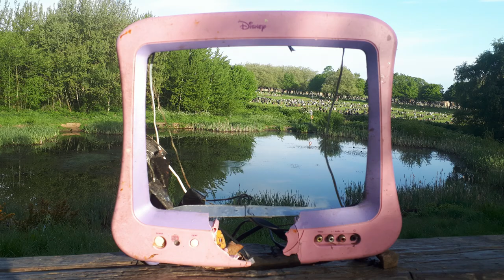SwaneeCast: Stories from a Mysterious Pond in Kendray, Barnsley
The Swanee is a historic pond and nature reserve in an area of Kendray, just over a mile from Barnsley town centre. This recording showcases poetry, history, songs, art and photography all reflecting the stories of the people who remember the Swanee. This project hopes to celebrate the heritage of this wonderful, yet sometimes maligned place and to prove that history doesn’t just happen in castles and palaces but in the sometimes-forgotten places just on our doorsteps. Here in Kendray. Here in Barnsley.

So, please pull up a seat, get a brew and listen to some surprising stories and songs you might not have heard before!

Up the Swanee! is a Barnsley Heritage Connects Project run by Barnsley Museums and with support from the National Lottery Heritage Fund.

Ian McMillan, Luke Carver-Goss, Moony Wainwright, Richard Kitson, Jane Ainsworth, Michael Hardy, Barnsley Academy, Forest Academy, Kendray Hospital, St. Andrew’s Community Centre, the Swanee fishermen, local shops and especially all the participants who shared their stories of the Swanee in community workshops.
Illustrations: Liz Kay
Swanee Pond Painting: Richard Kitson
Drone footage: Oakleaf Drones
Pondside photography: Sarah Dewey
Land Art Photography: Geoff Holmes / @swaneebarnsley
Picture of Jane: Barnsley Chronicle.
With thanks to our community band featuring Nina, Tegwen, Peter and the good folk of Kendray.

Watch this space for more Swanee adventures in 2024! @barnsleyHC1